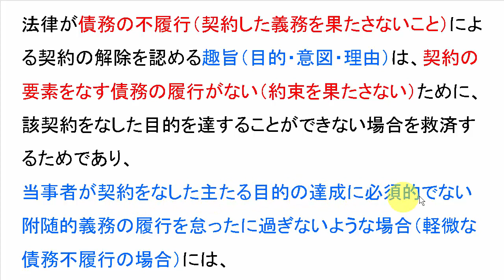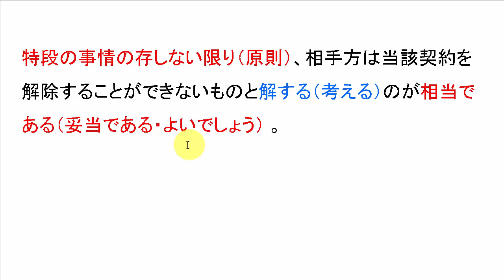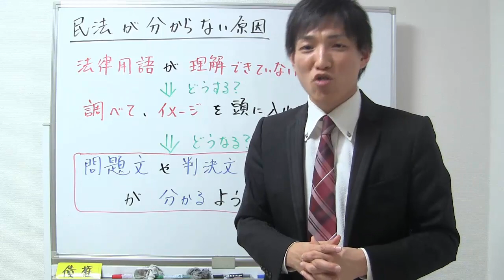民法・判決文が理解できない原因と解決策（令和2年10月試験の問3の判決文解説）【宅建】